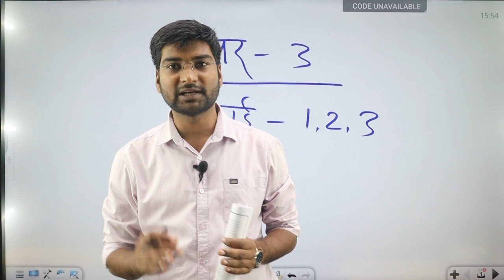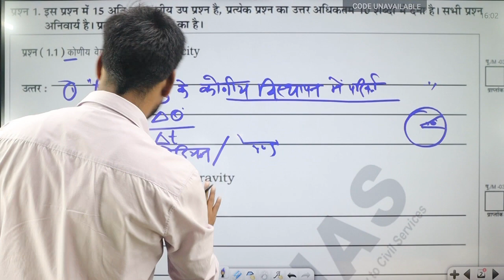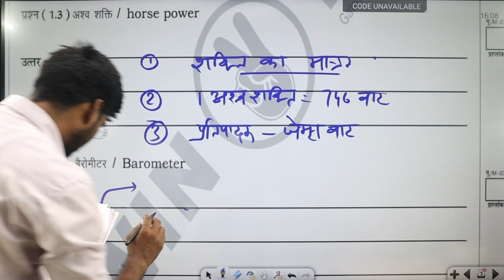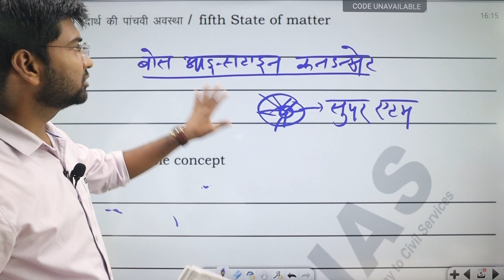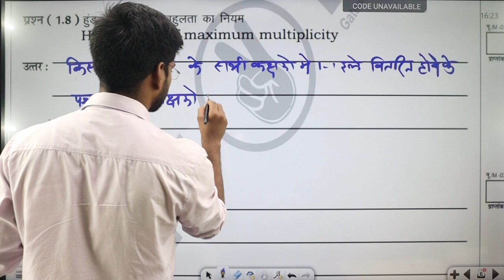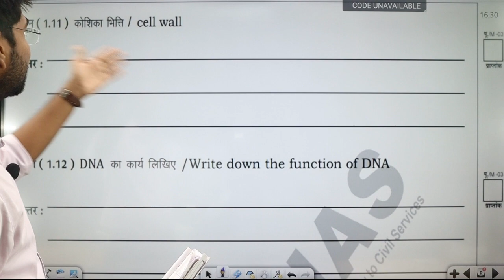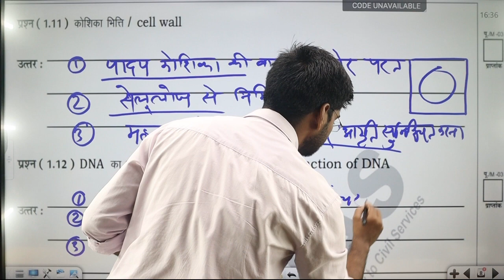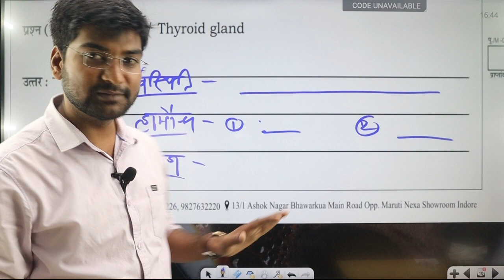MPPSC MAINS PAPER 3 UNIT 1,2,3 TEST PAPER DISCUSSION BY Mr AMIT BARDIYA , CTO (MPPSC 2020)।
MPPSC MAINS PAPER 3 UNIT 1,2,3 TEST PAPER DISCUSSION BY Mr AMIT BARDIYA , CTO (MPPSC 2020) , FOREST RANGER ( STATE FOREST SERVICES 2020)mppsc2022 mainsanswerwriting mppsc mains